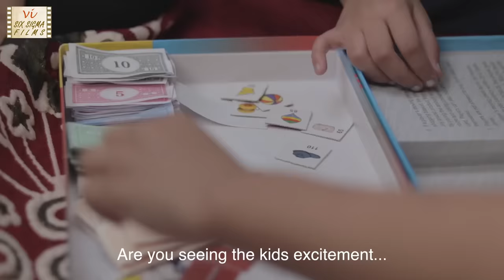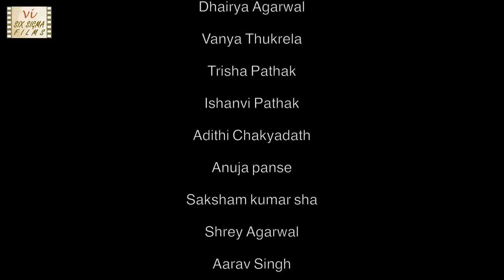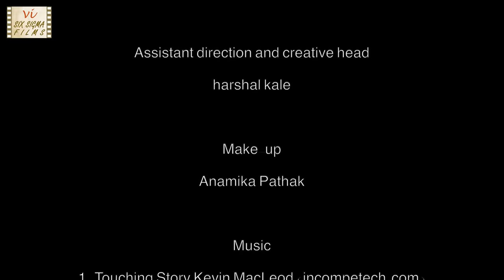Ummeed - The Hope | Award Winning Hindi Short Film | Cute & Inspiring Story | Six Sigma Films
Children feel sad about a fallen bird nest after cutting of a tree. Dhairya working on a school project explains them about deforestation and climate change. This film ft. Adithi Chakyadath (famous for Nidhi’s Lunch Box), will make you think. This cute Hindi short movie features Dhairya Agarwal, Vanya Thukrela ,Trisha Pathak, Anuja Panse, Ishanvi Pathak. This heart touching Hindi short film directed by Aishwarya Chakyadath has been critically acclaimed at Hong Kong Kids International Film Festival, International Human Rights Film Festival Albania. Environment Day.
ALSO WATCH: "TUNA", a motivational story of a startup entrepreneur is bound to inspire and uplift you